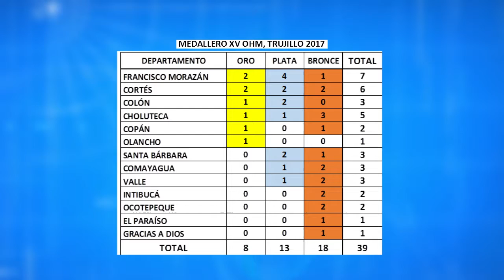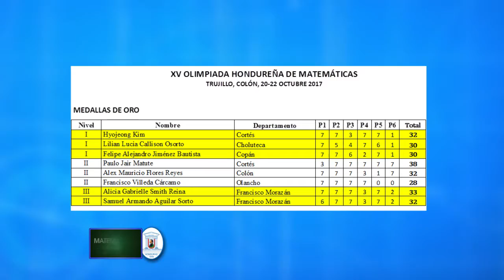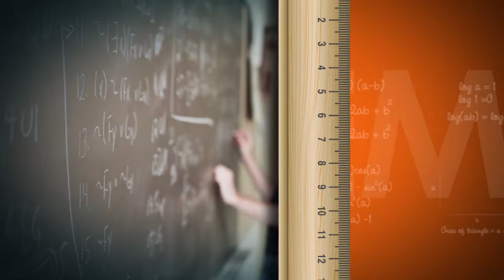Olimpiadas matemáticas parte 4/4 ( continuación de información sobre las olimpiadas matemáticas)